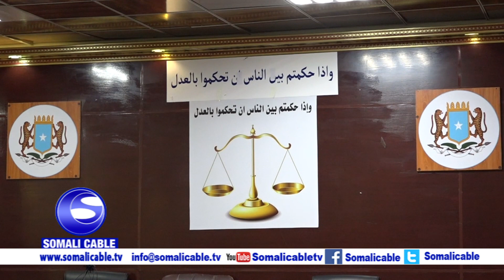Maxkamada G Banaadir oo xukun isugu jira Xabsi iyo Ganaax lacageed ku riday Mas'uuliyiin katirsan Do